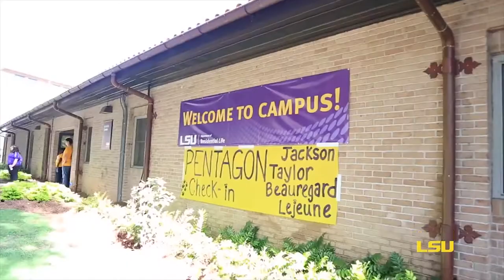Welcome Back to LSU!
Geaux Tigers!